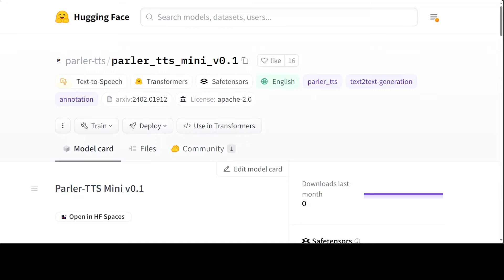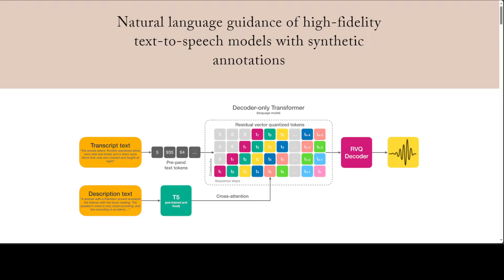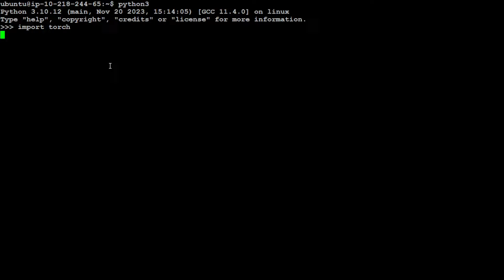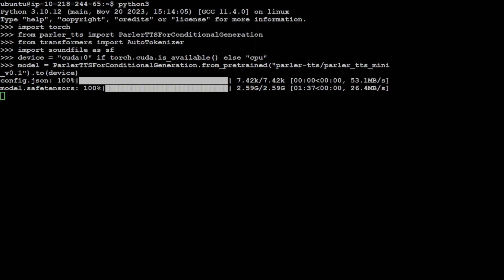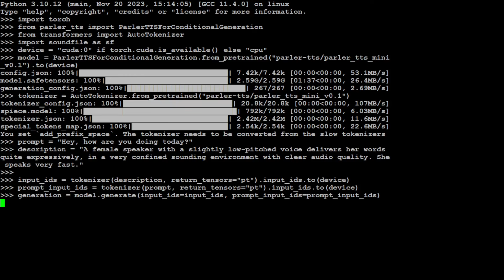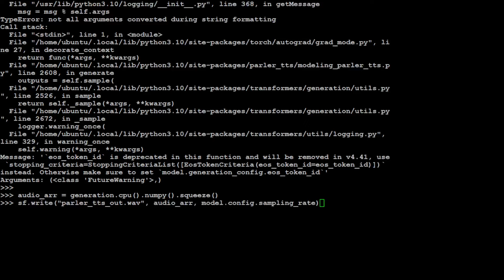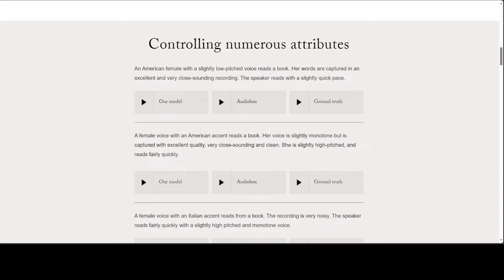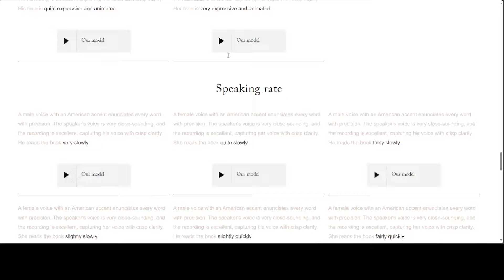Install Parler-TTS Locally - Best Small Text to Speech Model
This video shows how to locally install Parler-TTS Mini TTS AI model locally. Parler-TTS Mini v0.1 is a lightweight text-to-speech (TTS) model, trained on 10.5K hours of audio data, that can generate high-quality, natural sounding speech with features that can be controlled using a simple text prompt.